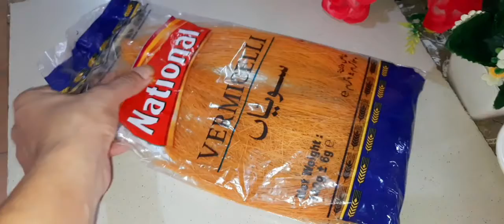Special Seviyan Recipe by Asima's diary.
step by step guide very easy cook